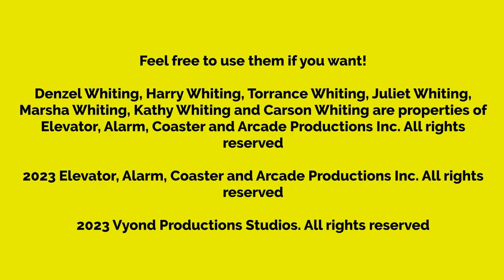The Whiting Family Concept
A new grounded series is coming soon! It's the Denzel gets grounded series!

The original release date was August 6, 2023.